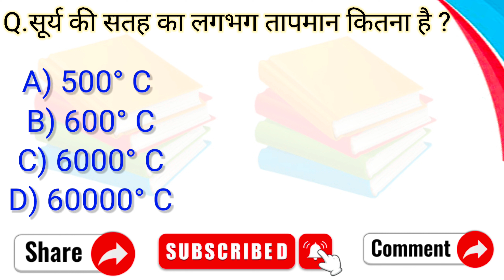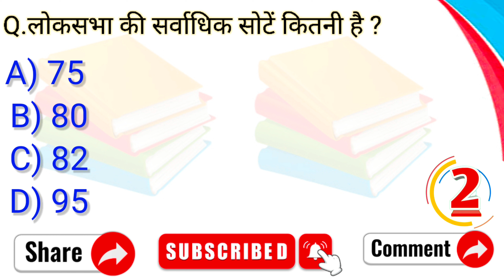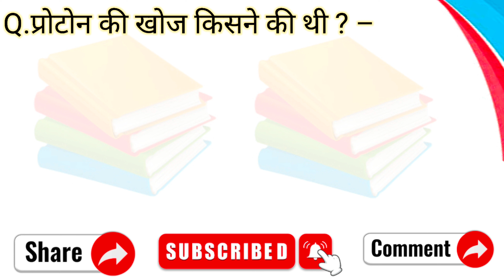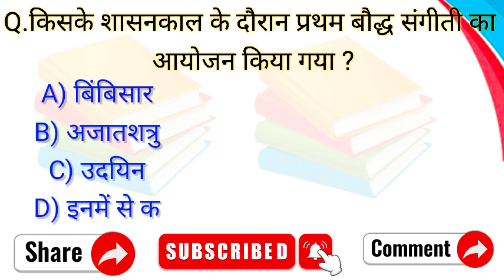GK Question /GK In Hindi/GK Questions and Answer/AR GK TAK